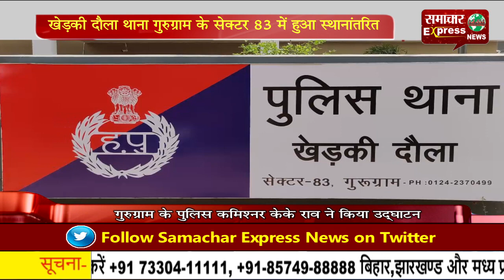खेडक़ी दौला थाना गुरुग्राम के सेक्टर 83 में हुआ स्थानांतरित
साइबर सिटी गुरुग्राम पुलिस को नई सौगात मिली है। आपको बता दें कि गुरुग्राम के सेक्टर 83 इलाके में एक निजी बिल्डर ने अपनी जमीन पर थाना बनवाकर गुरुग्राम पुलिस को सौंपा है। इस मौके पर गुरुग्राम पुलिस के कमिश्नर केके राव ने  पहुंचकर थाने का उद्घाटन किया है। पुलिस कमिश्नर की माने तो इस थाने के खुलने से स्थानीय लोगों को काफी फायदा मिलेगा क्योंकि गुरुग्राम का सेक्टर 82-83 और आसपास का पूरा इलाका खेडक़ी दौला थाने इलाके के अंतर्गत आता था।